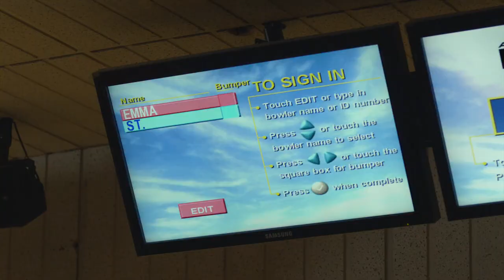McDonalds | Lonely Hearts Brand TV Ad McDonald’s UK